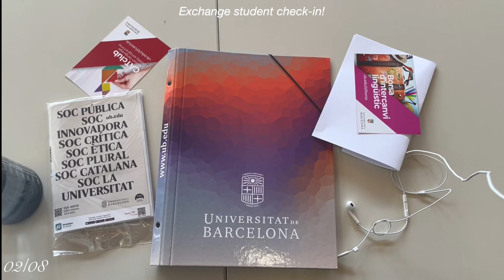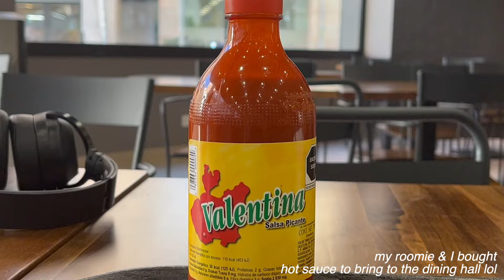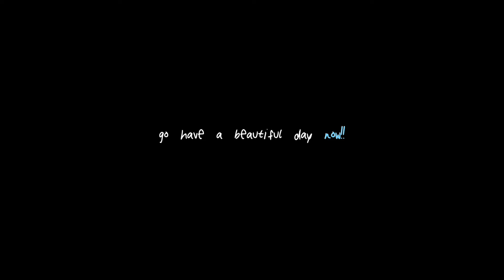My first full week studying abroad in barcelona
STUDY ABROAD VLOG 2

My first full week in Barcelona and my first day of school at the University of Barcelona! Welcome to the second rendition of the study abroad diaries.

💖 FAQ
I'm Indonesian-Chinese and born and raised in Canada. I am 23 and will graduate from the University of Toronto this April, where I studied Global Health, Physiology, & Immunology! Outside of school, you'll find me catching sunsets, playing tennis, and trying to find the best brownie in town.

SONY ZV-1 & iPhone XR